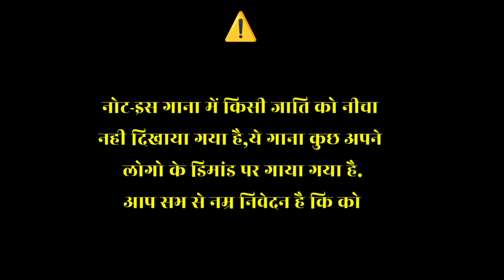Ahiran song | Zero Mile Pa Yadav Ji Ke Raj Chalela || bhojpuri song 2022 Satyam sera yadav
S V Music Wide